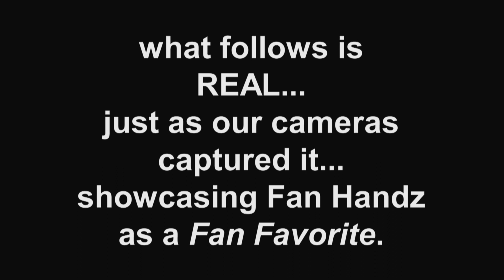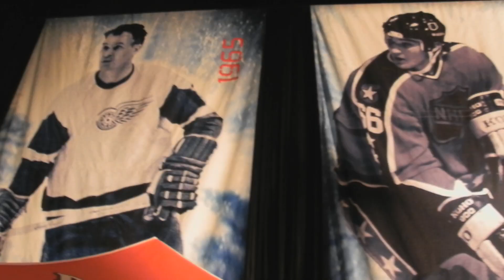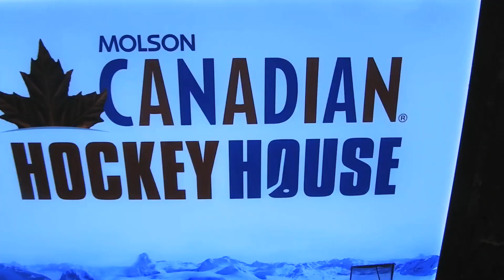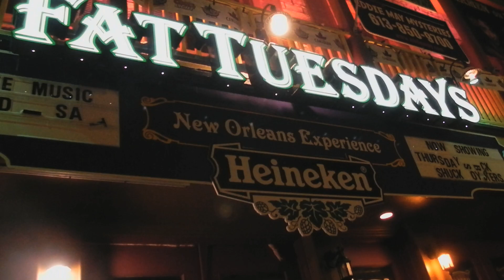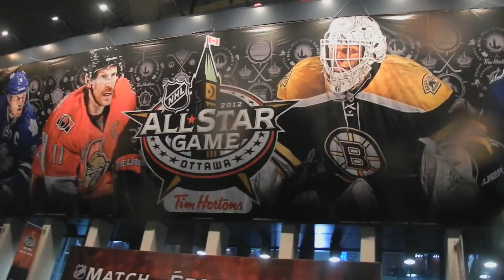Fan Handz "Clappers" @ NHL All Star Fan Fair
SiriusXM used our Fan Handz "Clappers" as an Activation Gift at the NHL All Star Fan Fair.

The reaction was Fan-tastic and the SiriusXM marketing person said that other vendors said our product was tops amongst all the 'activation gifts' given out--for which we are extremely proud.